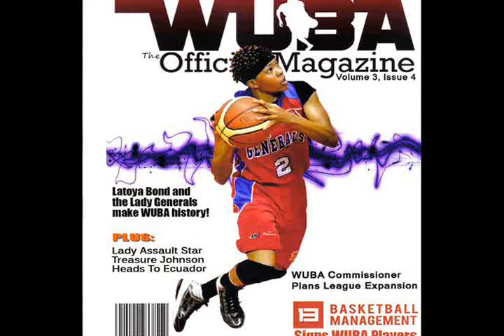WUBA 2015 PlayOff Lady Generals Game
The Lady Generals advanced to the WUBA Finals with a
82-72 win over the Lady Assault. Eventually winning back to back WUBA Championships for 2015 at the Dominique Wilkens Gym

The Lady Generals 2015 Team
Jared Johnson, Head Coach
Armelie Lumanu #1
Latoya Bond        #2
Tanae Davis-Cain  #4
Christina DeWitt    #8
Deja Foster            #12
Alysha Harvin       #21
Courtney Hurt      #23   MVP
Briana Dorsey
Chasity Melvin
Phebe Smith
Renea Phelps
Briana Green
Kathy Guin